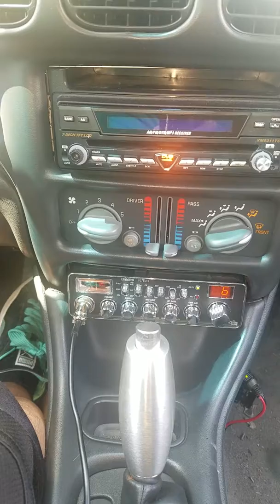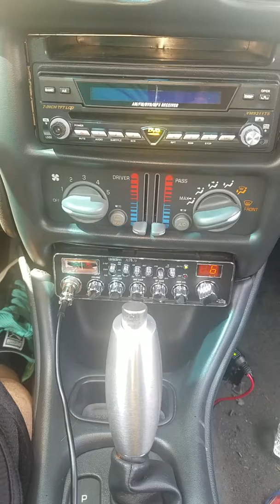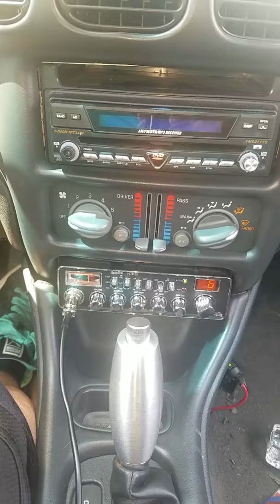Cb radio chatter